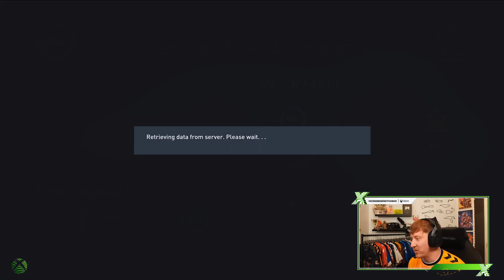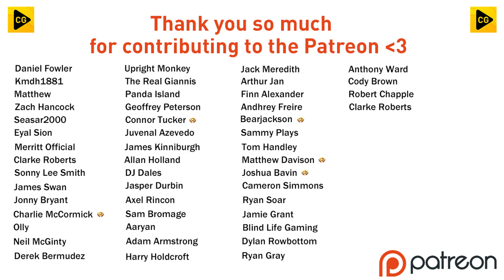BEST. GAME. EVER!! FIFA 23 | My Player Career Mode Ep7